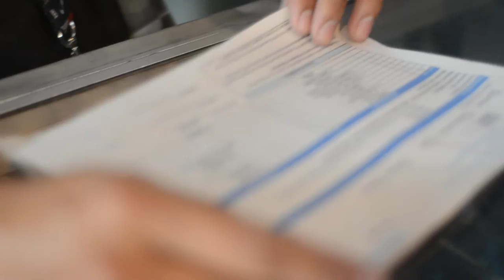AM's PC DOCUMENTARY TRAILER VIDEO